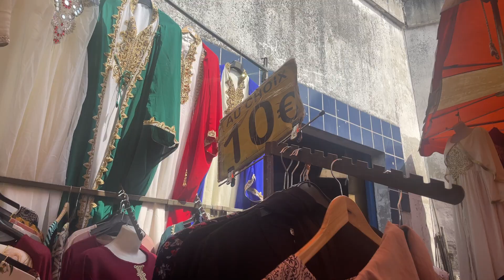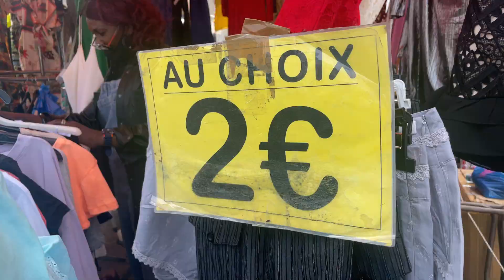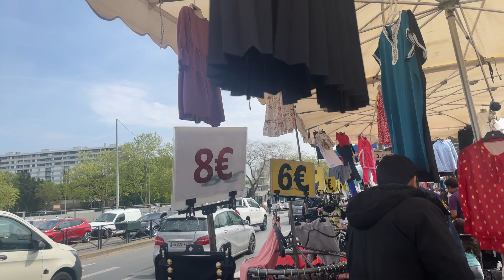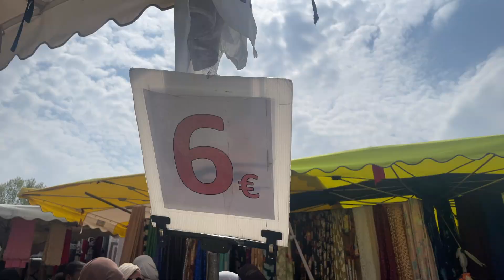Marché de Garges-Les-Gonesse - 24 avril 2022 - Nouveautés - Petit prix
Marché de Garges-Les-Gonesse dimanche 24 avril 2022